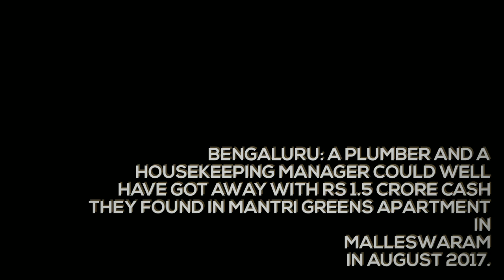Plumber’s kidnap leads to unclaimed Rs 1.5 crore in tony flat